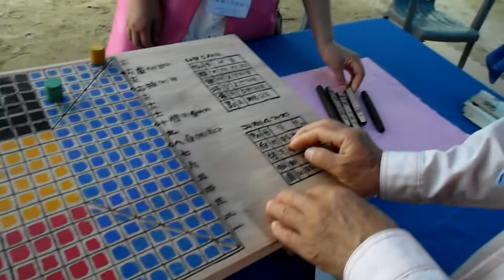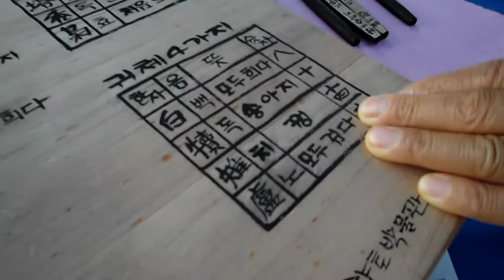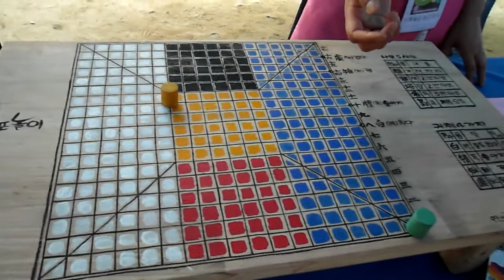한국전통 체스놀이. Korea Chess Game. North Jeolla Province( 전라북도 全羅北道 ) . Jeonju . KOREA